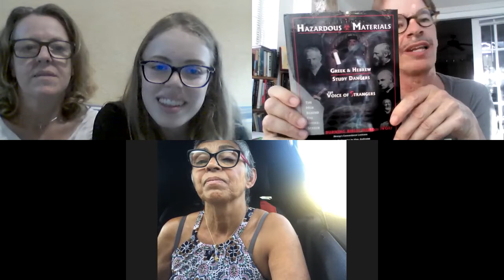Bible English class 35: Revelation Ch. 12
Bible English class 35: Review of the Woman and study of the War in Heaven of Revelation Ch. 12